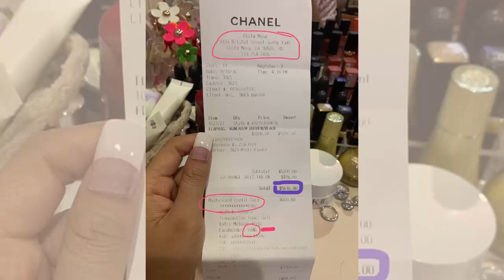ដូចគ្នាបេះបិទ ផ្ទះរបស់ ខេមរះ សិរីមន្ត ទាំង២នៅស្រុកនិងភ្នំពេញ/$6000 កាបូបប៊្រេន វ៉ាងស្រីណូ ទើបទិញ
I.ដូចគ្នាបេះបិទ ផ្ទះរបស់ ខេមរះ សិរីមន្ត ទាំង២នៅស្រុកនិងភ្នំពេញ
II.$6000 កាបូបប៊្រេន វ៉ាងស្រីណូ ទើបទិញ
-វីដេអូពេញនិយមទាំង១០របស់StarNews link នៅខាងក្រោម: